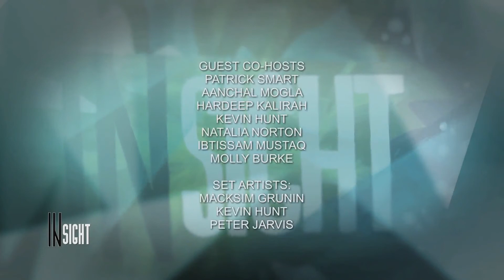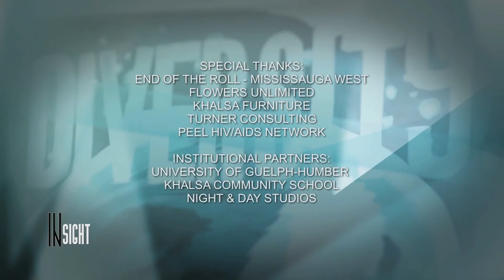Insight Episode 14 - Systemic Racism and Accountability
On Episode 14 of Insight, the hosts and panel of guests discuss systemic racism.